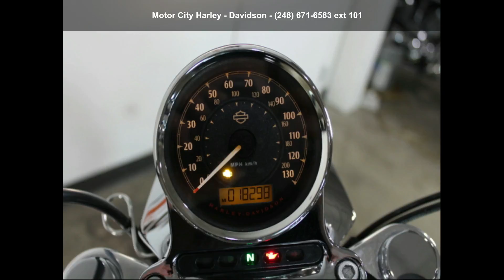2017 Harley-Davidson XL883L - SuperLow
Join the Motor City Family Today!

 2017 Harley-Davidson® SuperLow®The smooth ride, comfortable cruising position and easy handling are built in thanks to the suspension and seat. The ride that starts here may never end.
 How close do you want to get to the pavement?

 If you want to feel one with the road, throw a leg over the SuperLow® model. You'll feel the confidence that comes from its low seat, well-balanced stance and low center of gravity. The handling is easy and you've got the comfort to go all day. Just dial in the adjustable suspension and unleash the torque of its 883 Evolution® engine. Nothing puts you closer to the pavement.